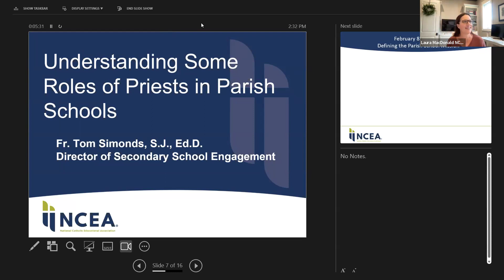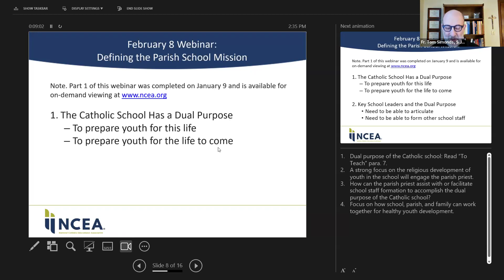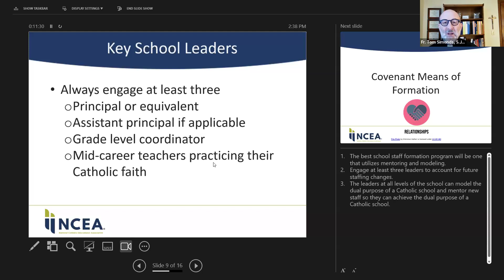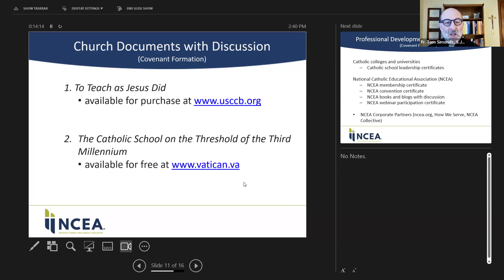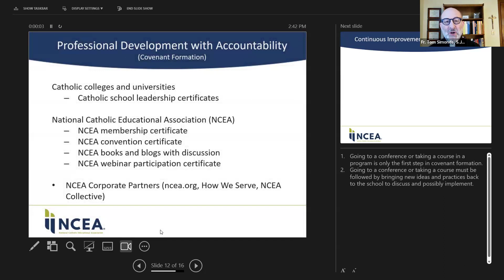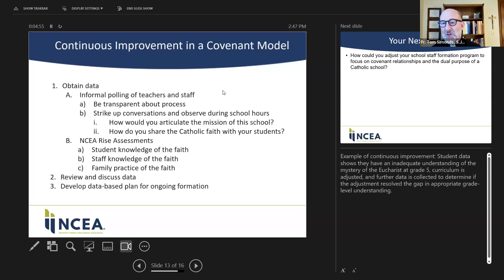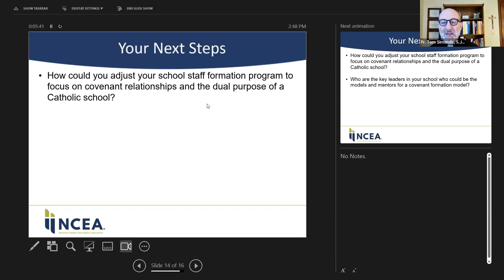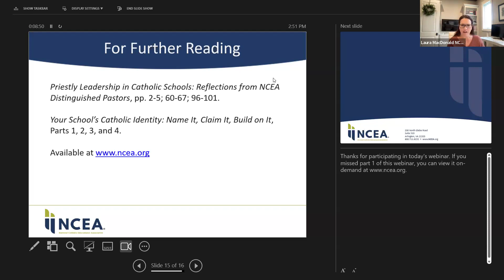Understanding Some Roles of Priests in Parish Schools: Defining the School Mission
This webinar will provide participants with an understanding of the parish pastor’s role in a parish school in the key area of defining the relationship between parish, school, and family. This webinar will be valuable for priests, school board members, and any school personnel working with priests in parish schools, especially school principals and aspiring school principals.